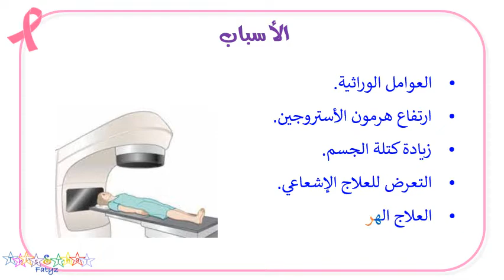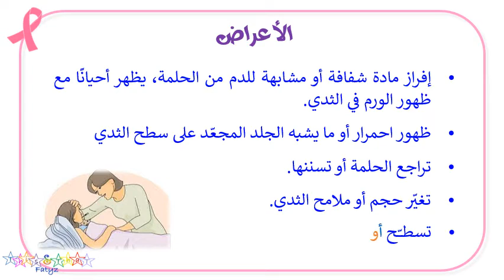سرطان الثدي: أسبابه، أعراضه والوقاية منه